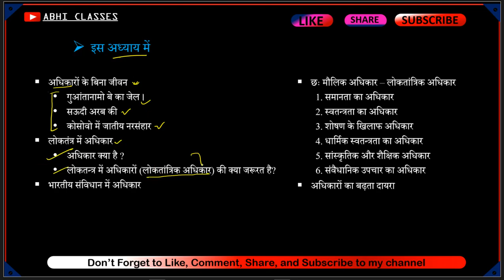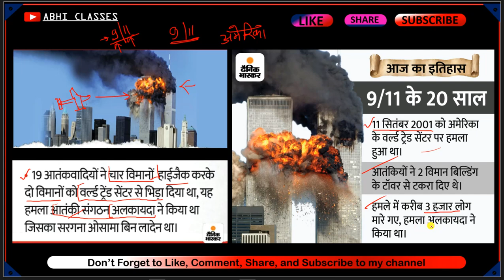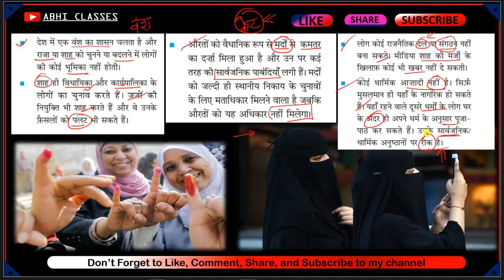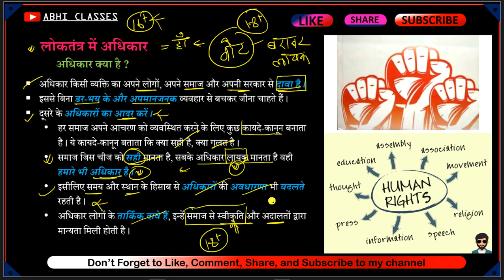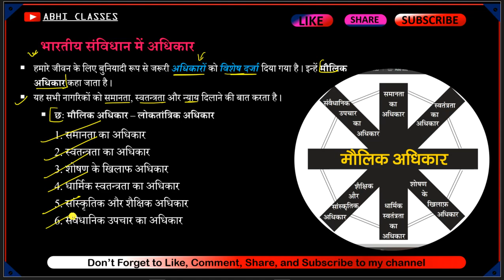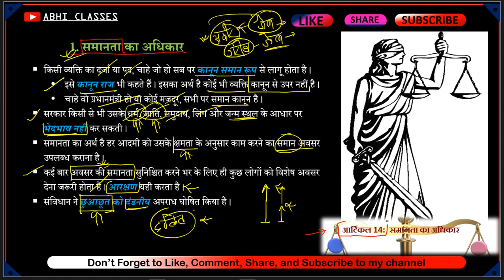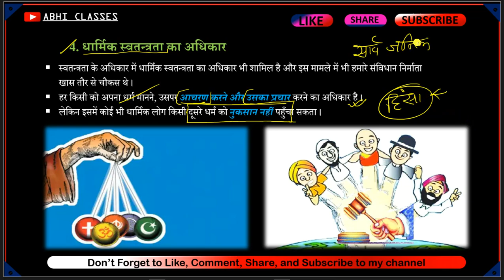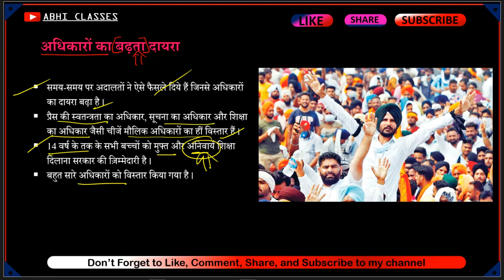NCERT Polity class 9 Ch 6 लोकतांत्रिक अधिकार | Democratic rights | 1 shoot video | Full explanation